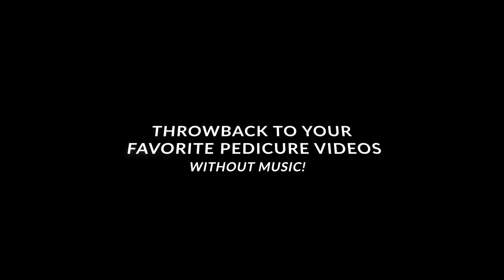Never Ending Cuticle Cleaning- Throwback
This video is about  Never Ending Cuticle Cleaning Toenail Transformation Pedicure - Throwback.

The reason I called this video excessive never-ending dead skin cleaning big toenail transformation is that every time I removed most of the dead skin from her big toe and put it back in the water to soak when it came out there is even more dead skin to remove! I couldn't believe how much dead skin was impacted all around her cuticle area. I did find out why though. She had been going to and nails only in and out the salon and they had been putting acrylic on her toes but not doing cuticle care. When I pull out a lot of this debris it Doesn't really look like soggy dead skin it's impacted acrylic dust after they filed the acrylic they didn't clean the dust off well around her toes before they polished each time she went back just got worse.

📌Timestamp
00:00 Intro
00:48 Big Right Toe clipping
02:04 Right toe cuticle cleaning
04:50 Left Big Toe clipping
05:20 Left Big Toe cuticle cleaning
07:50 Right toe cuticle clean up
12:35 Polish Application

LINKS TO PRODUCTS USED VIDEOS